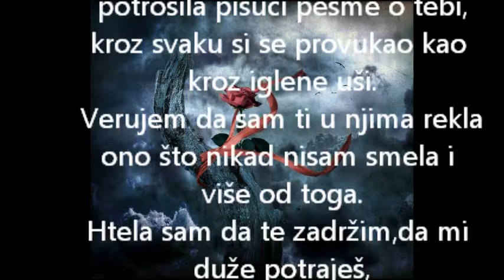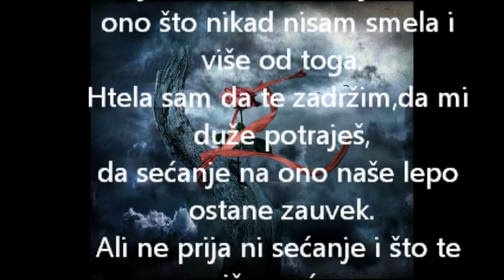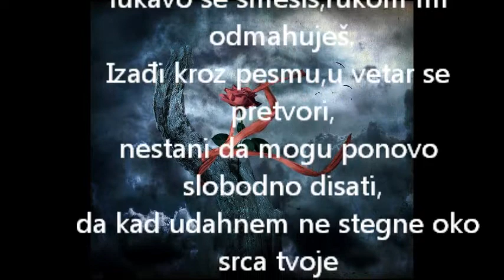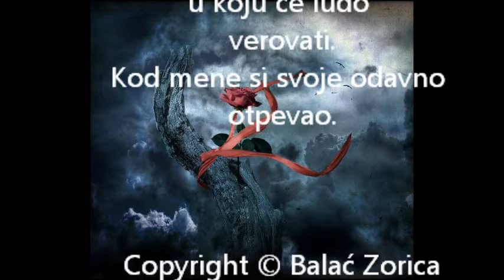Reči- Zorica Balać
Reči
Konačno sigurna da sam sve moguće reči
potrošila pišući pesme o tebi,
kroz svaku si se provukao kao kroz iglene uši.
Verujem da sam ti u njima rekla
ono što nikad nisam smela i više od toga.
Htela sam da te zadržim,da mi duže potraješ,
da sećanje na ono naše lepo ostane zauvek.
Ali ne prija ni sećanje i što te više vraćam
u pesme sve me više pesmom boliš.
Pomislim pisaću, kroz reči ću sebe olakšati,
olakšam dušu a ona ponovo tobom oteža.
Ponadam se nestaćeš,ali ti si ponovu tu,
lukavo se smešiš,rukom mi odmahuješ.
Izađi kroz pesmu,u vetar se pretvori,
nestani da mogu ponovo slobodno disati,
da kad udahnem ne stegne oko srca tvoje prisustvo.
Pretvori se u malu pticu,odleti daleko,
zapevaj nekom drugom pesmu u koju će ludo verovati.
Kod mene si svoje odavno otpevao.